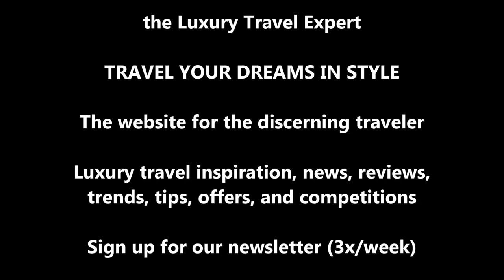Park Hyatt Shanghai: inside the world's 2nd highest hotel (+ review)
Each week, I upload one new clip about luxury travel & my travels around the world.

The latter includes Aman, Four Seasons, St  Regis, Rosewood, Mandarin Oriental, and Park Hyatt hotels to name a few.